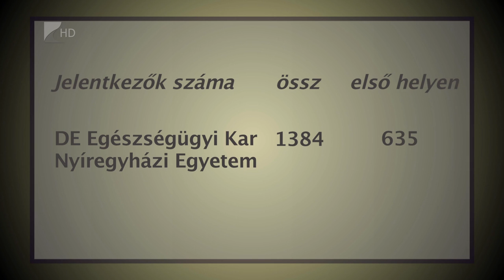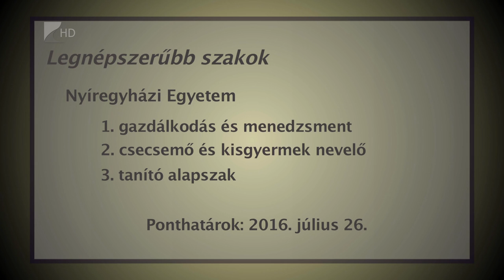Felsőoktatási jelentkezések - Kölcsey Tv